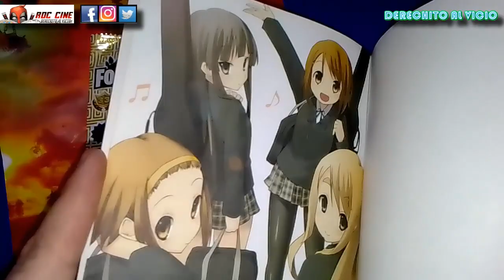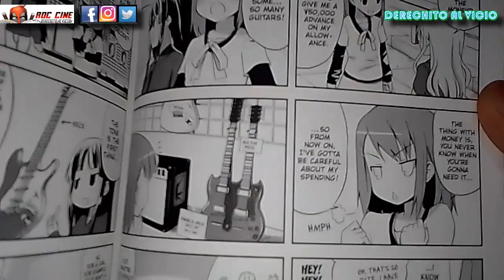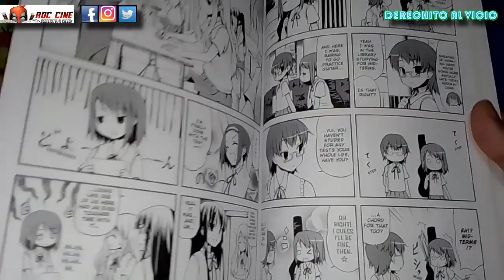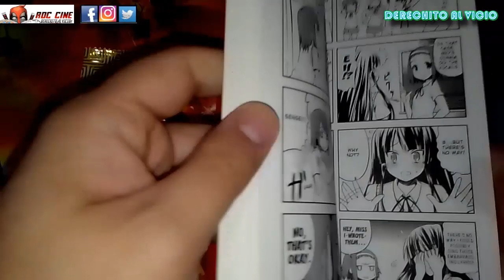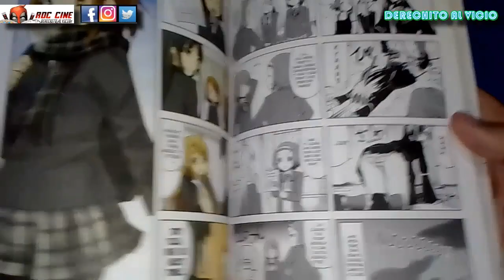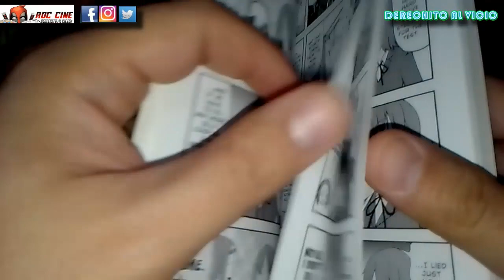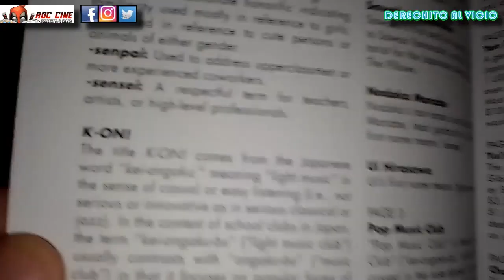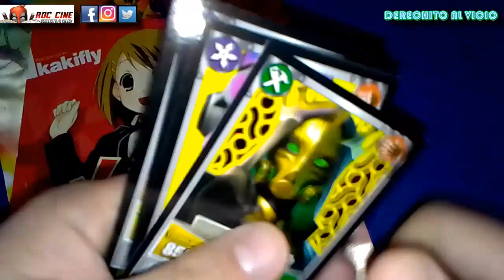K-On ! #1 | Manga Edición Yen Press | Unboxing Cartas Fortnite 33 [RDC Cine]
Derechito al Vicio! Hoy veremos el manga de K-On ! número 1 de la Editorial Yen Press, publicada al idioma ingles en el 2010. Veremos como en K On la novata Yui ingresa al recien formado grupo de musica ligera del colegio, aprendiendo a tocar la guitarra, a tomar té, a musicalizar en concierto, a tomar té y a vestirse como rockera, antes de tomar más té.

Además seguimos abriendo más cartas de Fortnite 33 patrocinados por RDC Cine XD